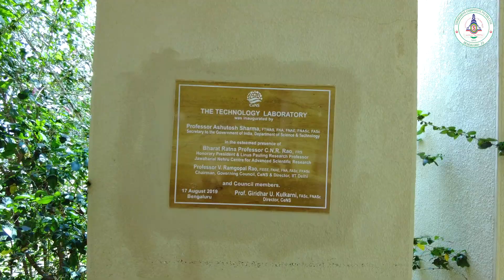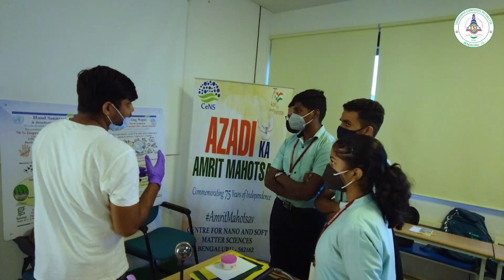Soundarya PU College @centrefornanoandsoftmatter1683​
Students of Soundarya PU College visited The Centre for Nano and Soft Matter Sciences - Bangalore.